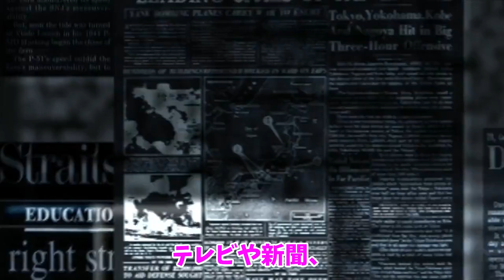アナウンスメント効果～驚きの真実！選挙で起きるアナウンスメント効果とは？～【らひた】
驚きの真実！ 選挙で起きるアナウンスメント効果とは？
皆さん！こんにちは、今回は選挙にまつわる驚きの現象、『アナウンスメント効果』についてお届けします。選挙の結果が事前の予測と異なることはよくあることですが、その背後には意外な心理的要因が隠されているのです。
アナウンスメント効果とは、選挙の事前予測が投票行動に与える影響のこと。有利だと予測された候補者が、勝ち馬志向の有権者の票をさらに獲得して「なだれ現象」的に集票する効果と、逆に苦戦を予測された候補者が、有権者の危機感や同情を呼び、票を掘り起こす効果の両面があります。
例えば、2016年のアメリカ大統領選挙では、事前予測でヒラリー・クリントンが有利とされていました。しかし、最終的にはドナルド・トランプが勝利しました。これは、トランプが「アンダードッグ」として有権者の支持を集めたことに起因しています。
アナウンスメント効果は、選挙の際には重要な要素なのです。